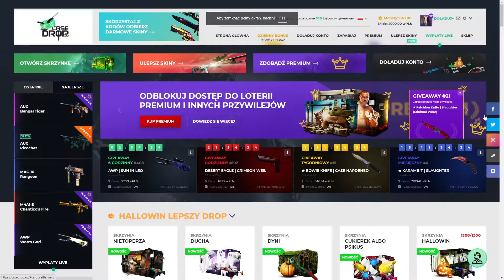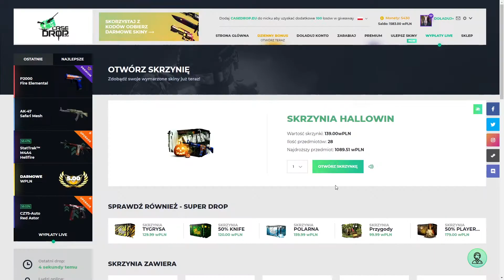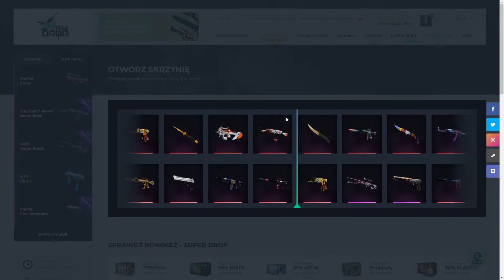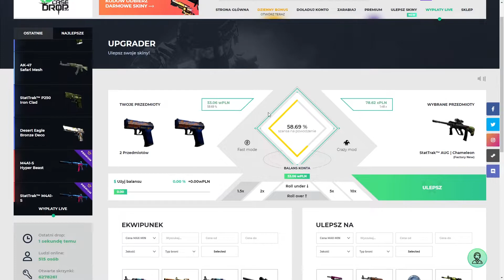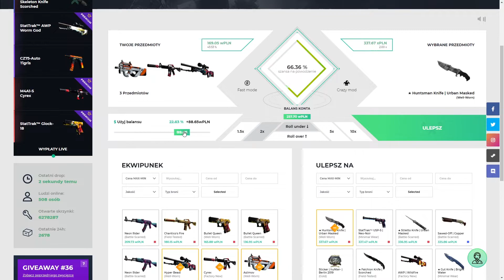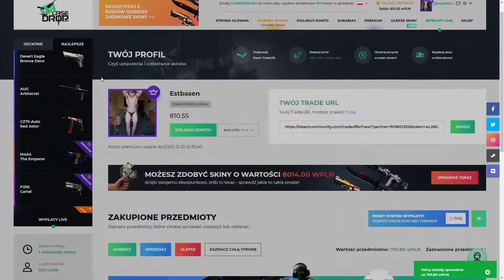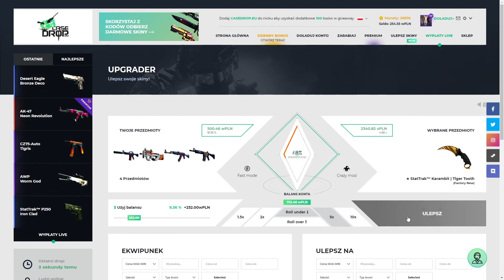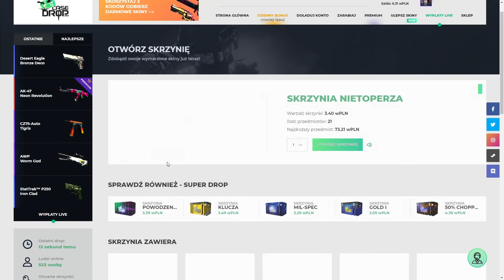NOWY ULEPSZONY UPGRADER NA CASEDROP + SKRZYNKA HALLOWEEN!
TAGI:
keydrop, jak zrobyć skiny?, jak wygrać kosę? , g4skins, hellcase, casedrop,